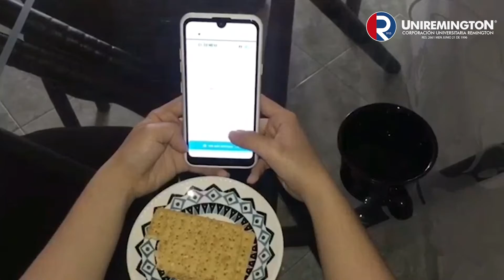Viviendo con el virus ||Cortometraje-Uniremington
Nuestra realidad ahora es otra y aunque poco a poco todo trata de volver a la normalidad es innegable que todo cambio.
Lo que antes era normal, simple y hasta pasaba desapercibido como un abrazo se convirtió en un privilegio y cobró un valor incalculable que hoy nos permite valorar más las pequeñas cosas de la vida.
Por eso con este video queremos reflejar un poco nuestro diario vivir, VIVIENDO CON EL VIRUS.